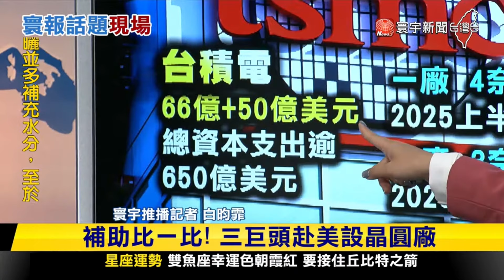【寰報推播】美用補貼當武器？韓媒：促台積電.三星競爭 20240416｜寰宇新聞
北基差點大限電！15日大潭電廠驚傳跳機
備轉容量率剩2.8%…大潭電廠跳機差點限電
北基躲過限電…竟靠台積電省電.水力發電全開
地震後遺症多…多電廠破管"因餘震搶修慢"
台積電相救避免限電！網傻眼：現在才幾月？
電力負載新尖峰16-22點！台電：請大戶避開
夏季電價貴桑桑！4口之家每月多繳100元
北基險限電！民怨漲電價又供電不穩
第3波內閣人事曝！"唐鳳掰了" 黃彥男掌數發部
第3波內閣人事曝 6首長人選出爐
國發會主委是"黑馬" 諮詢公司前董座劉鏡清
賴內閣"唐鳳掰了" 黃彥男掌數發部
財經內閣揭曉 崇越董座"郭智輝"掌經濟部
內閣人事陸續曝 外傳"3首長"留任
食安問題棘手…衛福部長2人選呼聲高
會面準總統 蔡英文.賴清德今接見巴國議長
台巴友好 議長第3度訪台 韓.蔡.賴接見
見巴國議長 韓吐金句：穿越地心抵巴拉圭
時隔5年訪台 巴國議長：對我國家認同不變
美國拍板！補助三星"64億美元"德州建廠
三星獲64億美元！韓媒：金額"破格"高出預期
補助比一比 三巨頭赴美設晶圓廠
美用補貼當武器…韓媒：促台積電.三星競爭
晶片法補貼金已耗55%！美拚市佔20%
全球晶圓代工望塵莫及！台積電市佔逾6成